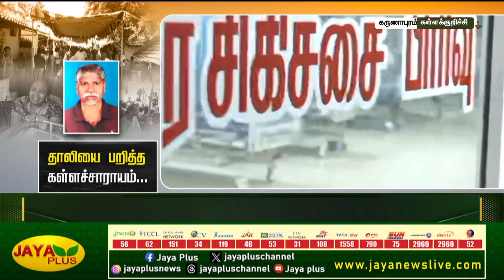தாலியை பறித்த கள்ளச்சாராயம்... | kallakuruchi | kallasarayam | Jaya plus